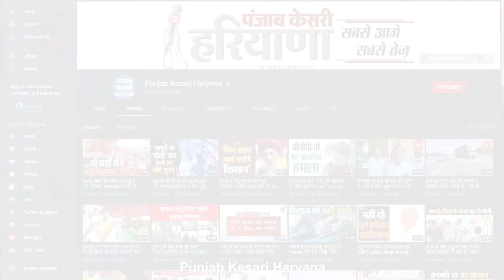Singhu Border पर ओपी चौटाला का ऐलान, कहा- विपक्षी दलों को इकट्ठा कर बनाएंगे थर्ड फ्रंट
आंदोलनकारी किसानों में जोश भरने, और उनकी आवाज बुलंद करने सिंघु बॉर्डर पहुंचे इनेलो सुप्रीमो ओमप्रकाश चौटाला ने हरियाणा में थर्ड फ्रंट बनाने का ऐलान कर राजनीति में हलचल पैदा कर दी है. किसानों की बीच पहुंचे ओपी चौटाला ने कहा कि भाजपा और कांग्रेस दोनों मिले हुए हैं, और इन्हें चुनावों में सबक सिखाने के लिए हम विपक्षी दलों को इकट्ठा करेंगे, जिसके बाद हरियाणा ही नहीं पूरे देश से भाजपा और कांग्रेस का सफाया कर देंगे.